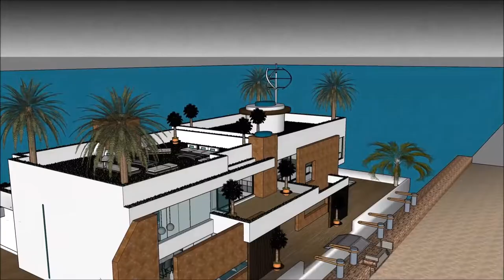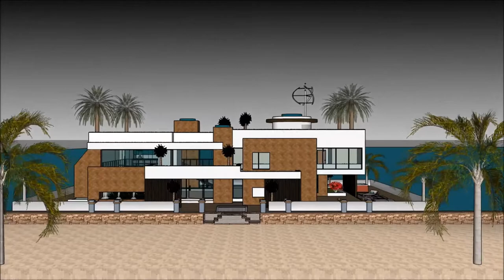ev 3d model Üzən ev villa lüks konağı köşk ev dizaynı 2018 Amsterdam Hollandia in Holland Amsterdam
The floating house villa houseboatzania launching an innovative high-end luxury yacht floating house villa mansion home design potentially as a display of exhibition of the ev 3d model  Üzən ev villa lüks konağı köşk ev dizaynı 2018 Amsterdam Hollandia in Holland Amsterdam.

The collection of the Floating house villa houseboatzania concept of ev 3d model  Üzən ev villa lüks konağı köşk ev dizaynı 2018 Amsterdam Hollandia in Holland Amsterdam consists of high luxury and architectural art pieces in minimalism combined with living on the waterfront of the harbour.

The floating house villa mansion yacht design has the basis to sustain living with high standards and contemporary structural design - ev 3d model  Üzən ev villa lüks konağı köşk ev dizaynı 2018 Amsterdam Hollandia in Holland Amsterdam with numerous of prospects for excessive living and celebrating the desire of life worldwide: